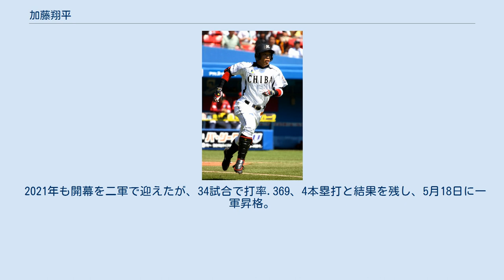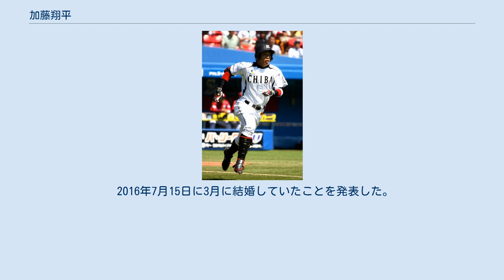加藤翔平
加藤 翔平（かとう しょうへい、1991年3月28日 - ）は、埼玉県加須市出身のプロ野球選手（外野手）。
右投両打。
中日ドラゴンズ所属。
 野球を始めたのは小学校2年から。
加須市立三俣小学校時代は陸上競技やサッカーなども同時にやっていたが、父からの「陸上より野球の方が面白い」という言葉で野球に専念することに。
小学校時代は「三俣タイガース」に、加須市立昭和中学校時代は「加須シニア」に所属。
その後、野球と勉強をしっかりとやって公立高校で私立に勝ちたいという思いから、春日部東高校へ進学。
 1年夏の県大会後、当時のコーチからの薦めで左打ちにも挑戦。
コーチからの指導と人一倍の練習量と練習時間で、約1か月後の練習試合では早くも安打を打つなど、左打ちを自分のものにした。
俊足という武器をより活かせる両打ちとなることでプレーの幅は大きく広がり、本人も「これが自分の野球人生で大きな節目」になったと語っている。
2年夏は、先発メンバーのうち5人が1・2年生というチームで3番を打ち、25打数13安打の大活躍をみせたものの、県大会ベスト8。
主将を務めた3年の夏は県大会3回戦敗退。
甲子園出場はなし。
 高校卒業後は上武大学ビジネス情報学部へ進学し、硬式野球部に入部した。
1年の春からレギュラーとして活躍。
11月の第40回記念明治神宮野球大会では関東五連盟第一代表として出場。
初戦の関西国際大戦では、1番センターとしてスタメン出場し、第一打席で本塁打を打っている。
この時、プロ入り後にチームメイトとなる益田直也、松永昂大と対戦している。
準決勝では明治大学に4-5と逆転勝ちしたものの、決勝で小石博孝擁する立正大学に0-2で敗れ、準優勝となった。
 関甲新学生野球リーグで3年の春季から3季連続で外野手ベストナインを、4年の春リーグ戦では最多盗塁賞（11盗塁）を、秋リーグでは打点王を獲得。
4年時は主将を務めた。
リーグ通算成績は、4年間で通算出場90試合、107安打、7本塁打、51打点、打率.322。
 2012年、ドラフト会議にて千葉ロッテマリーンズから4位指名を受け、11月27日に群馬県伊勢崎市の上武大学伊勢崎キャンパスにて仮契約を結び、「アピールポイントの足を活かして、まずは一軍に上がりたいです」と抱負を述べた。
契約金4,000万円、年俸1,000万円（金額は推定）、背番号は「65」。
 2013年は、開幕は二軍で迎えるもイースタン・リーグで打率.303、4本塁打を記録したことから、太ももを負傷した角中勝也の穴埋めとして5月12日に初の昇格を果たすと、同日の対東北楽天ゴールデンイーグルス戦（QVCマリンフィールド）で「7番・右翼手」でプロ初の先発出場。
3回裏のプロ初打席で永井怜の初球を振りぬくと、右翼席へ飛び込む先制ソロ本塁打となった。
初打席本塁打は同年3月29日のロペス（巨人）以来、史上54人目。
初球に限れば2001年5月1日のショーゴー（中日ドラゴンズ）以来、史上7人目。
さらに、新人に限れば1950年5月10日の塩瀬盛道（東急フライヤーズ）以来、史上2人目。
塩瀬は投手だったため、史上初の新人野手によるプロ初打席初球初本塁打となった。
この試合では猛打賞も達成しているが、デビュー戦で初打席本塁打を含む猛打賞を記録したのは駒田徳広、稲葉篤紀以来、史上3人目。
フレッシュオールスターゲームでは6回二死二塁の場面で本塁打を打つなど、3安打2打点の成績でMVPを獲得。
クライマックスシリーズの西武とのファーストステージ第1戦（西武ドーム）ではCS初打席となった8回に3点本塁打を打った。
シーズン公式戦とポストシーズンの両方で初打席初本塁打は日本プロ野球史上初。
イースタンでの成績は打率.335(イースタン2位)、本塁打8、打点38。
盗塁はリーグトップの26盗塁という成績で、日本野球機構「2013年度表彰選手」の最多盗塁（イースタン・リーグ）記録で表彰された。
 2014年は、2年連続で開幕一軍を逃したものの、4月1日にシーズン初の一軍登録。
打撃不振で4月13日に登録を抹消されたが、二軍での調整中にフルスイング重視の打撃フォームへ戻したところ、5月13日に再登録を果たした。
セ・パ交流戦の開幕カードに当たる5月20日の対東京ヤクルトスワローズ1回戦（QVCマリンフィールド）では、6回裏に代打...